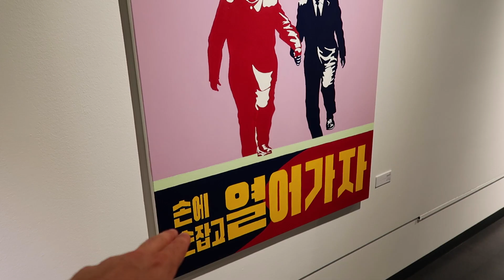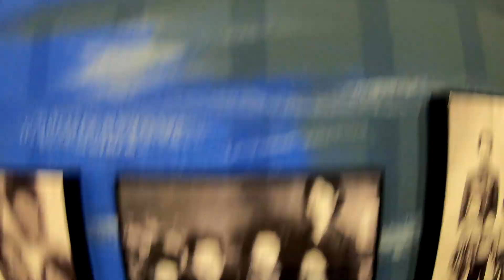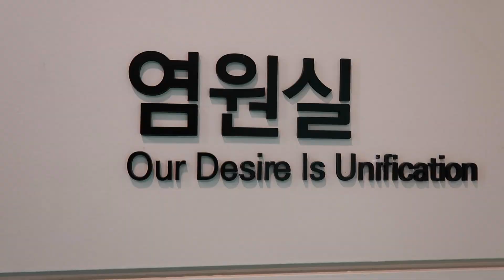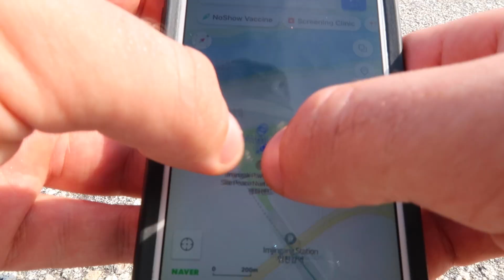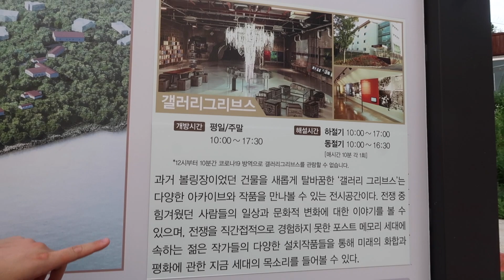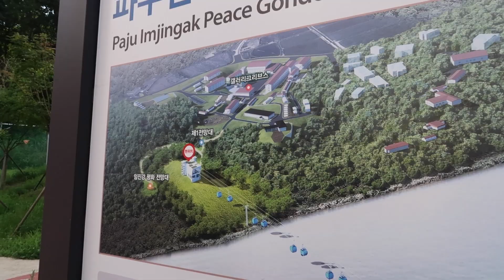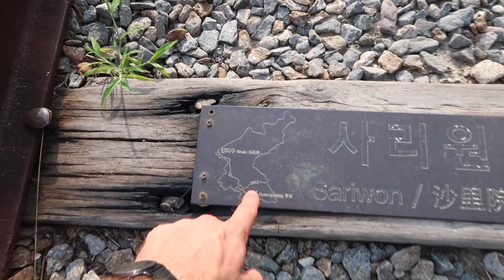Korean Soldier Lets Us Enter His Armored Truck 🇰🇷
☕ I'm addicted to coffee, click this link and buy me one..please.

We went on a road trip to the DMZ, first stop was a reunification observatory to see into North Korea through telescopes, then we went in a cable car over the rice fields past a train full of bullet holes. As the sun was coming down, we went to a remote viewpoint where we sat in an on duty Soldiers armored vehicle and could hear gunfire in the background.

►NEW Fun + Informative Videos from Korea uploaded every:
UK TIME (gmt)

I'm Pirate Dan I want to visit every country in the world, walk from Scotland to Africa, never get arrested, cycle across the Korean peninsula (yes north to south), discover a new species in the Amazon, host a disco parade, see a UFO, see the aurora borealis again and thanks for reading this i live in Seoul and make funny informative travel videos so subscribe thanks see you in the next video.